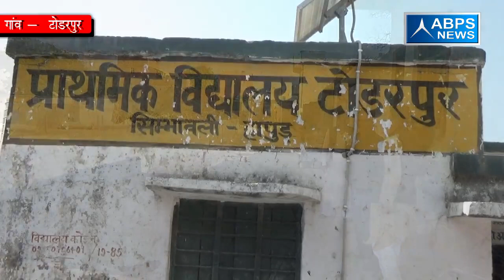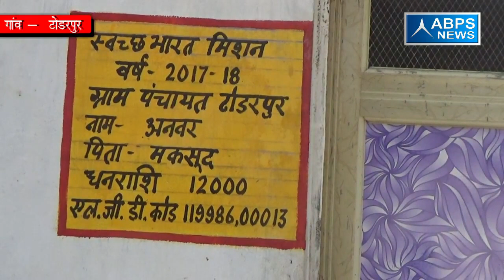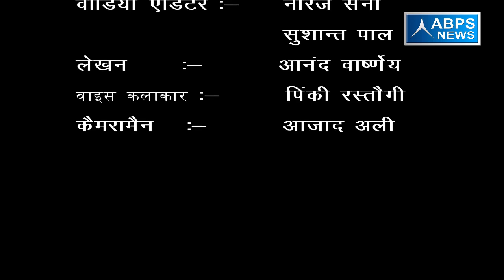गांव - टोडरपुर, ब्लॉक - सिम्भावली, जनपद - हापुड़